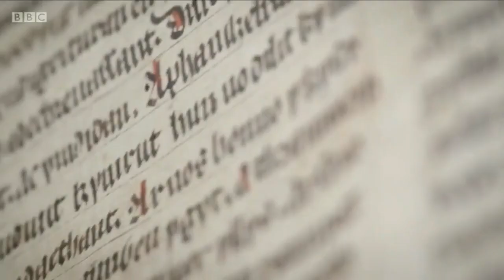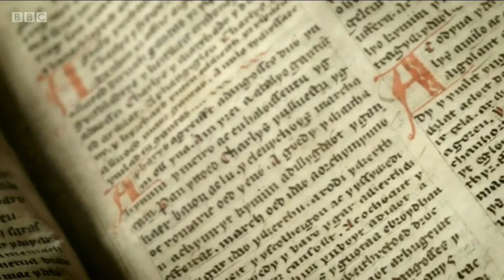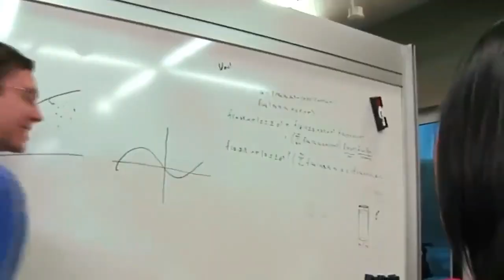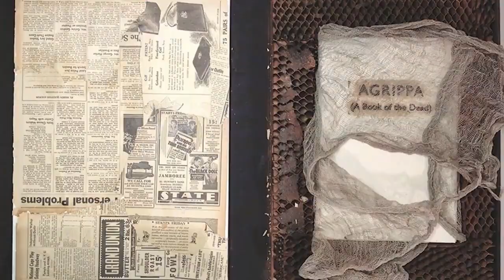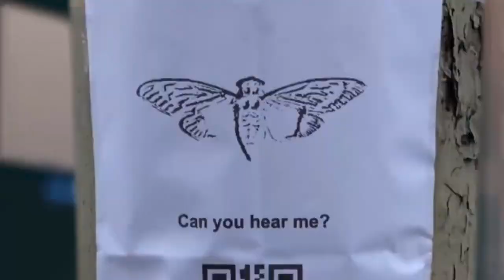Mark O'Leary Liber Primus